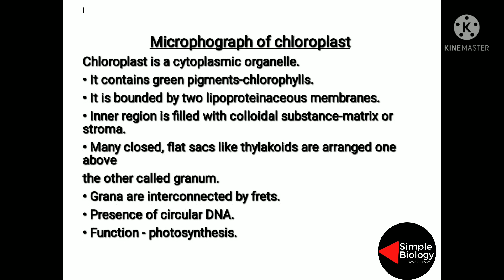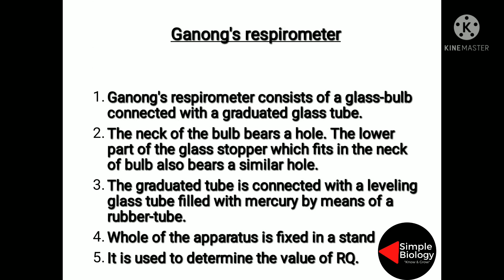Bsc part 2 Botany spotting बाॅटनी स्पाॅटिंग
Bsc Part 2 Botany spotting  बाॅटनी महत्वपूर्ण स्पाॅटिंग